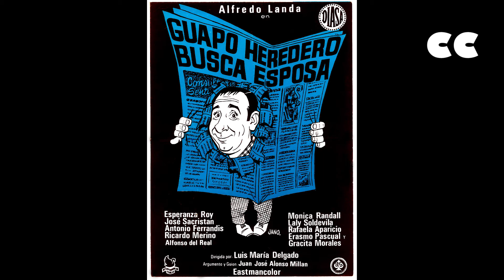ESPERANZA ROY, ACTRIZ NUESTRO HOMENAJE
ESPERANZA ROY, ACTRIZ,  NUESTRO HOMENAJE, Esperanza Fuentes Roy notable  actriz y vedette española.